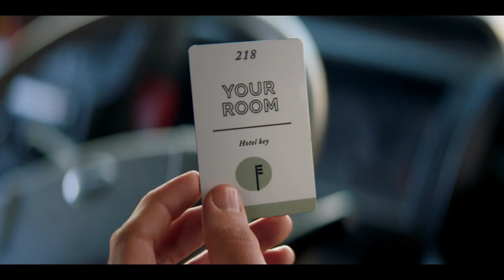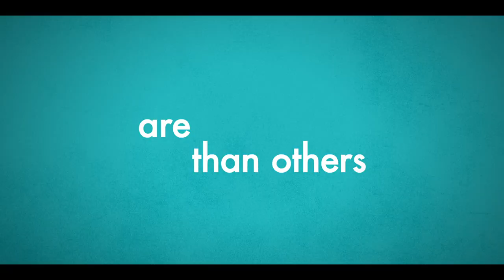Baby Done Official Trailer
Written by Sophie Henderson
Directed by Curtis Vowell
Produced by Morgan Waru.

Synopsis: When Zoe (Rose Matafeo) and Tim (Matthew Lewis) find out they are having a baby, they resolve to not let parenthood change them. Tim runs towards being a dad, while Zoe runs away from being a mum. Terrified that her life won’t be her own anymore, Zoe is still determined to tick off a list of their wildest dreams before the baby arrives. Zoe’s increasing denial about her impending birth pushes her, and her relationship, to the limit. BABY DONE is a semi-autobiographical story inspired by the filmmakers’ own reaction to starting a family.

Cast:  Rose Matafeo, Matthew Lewis, Emily Barclay, Rachel House, Nic Sampson, Madeleine Sami